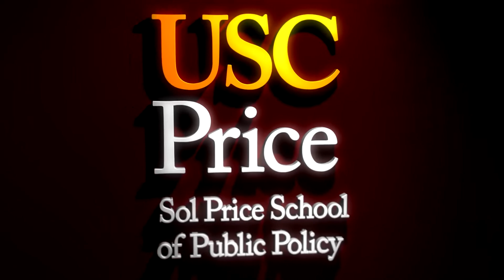Highlights: Re-Opening California Post COVID-19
Highlights from the virtual Price Talk on "Re-Opening California Post COVID-19."

Lieutenant Governor Eleni Kounalakis,
50th Lieutenant Governor of California

Mayor Lindsey P. Horvath,
City of West Hollywood and President of California Contract Cities Association

Frank V. Zerunyan,
Professor of the Practice of Governance,
Director of Executive Education and Director of the ROTC Programs

The USC Sol Price School of Public Policy presents Price Talks: Policy in a Pandemic, a virtual series examining policy challenges around the COVID-19 pandemic. USC Price faculty share their expert perspective on the critical policy issues that are important to us all in 30-minute lunchtime Zoom presentations open to the entire Price community.  Topics will include examining the impact of the crisis on the economy, the homeless crisis, voter turn-out in this year’s election, local government services and our public health infrastructure.

These are unprecedented times, and the USC Price School is committed to providing relevant information on critical subjects that matter to us. We look forward to connecting with you soon!